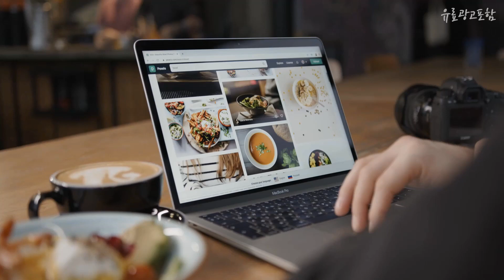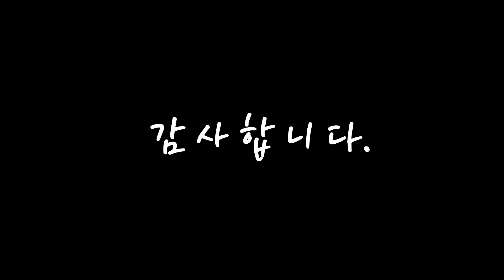흔들의자 진짜! 인기있는! 추천해요 추천 TOP10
❤️❤️❤️진짜! 인기있는! 흔들의자 추천해요❤️❤️❤️

[00:06]
10위. 원목 흔들 의자 1인 승마 그네 라운지 체어 흔들 의자 안락 의자 성인 낮잠 대나무 홈, 단층 스타일 업그레이드丨검은색과 빨간색 기본 스타 [62,600원]

[00:11]
9위. 원목 흔들 의자 1인 승마 그네 라운지 체어 안락 의자 접이식 성인 대나무 흔들 의자, 흔들의자 - 업그레이드된 확장 원색(브라운 화장솜 [96,800원]

[00:17]
8위. 원목 흔들 의자 1인 승마 그네 라운지 체어 흔들 의자 성인 데크 의자 점심 시간 해변, 다단계 조정 블랙 테슬린 + 4d 통기성 쿠션(플 [89,000원]

[00:22]
7위. 흔들 의자 쿠션 정원 안뜰 일광욕 의자 쿠션 긴 안락 의자 안락 의자 패드 실내 야외 의자 안락 의자, 커피, 45x45cm [18,900원]

[00:28]
6위. 원목 흔들 의자 1인 승마 그네 라운지 체어 교수형 의자 쿠션 스윙 시트 통기성 흔들, 과일 녹색 [81,000원]

[00:33]
5위. 코마 흔들의자 1인용흔들의자 북유럽 스윙체어 락킹체어 수유의자 안락의자, (02)그린블루 패브릭 + 발받침 [115,000원]

[00:39]
4위. 고급 흔들 의자 독서 원목 그네 실내 편한 야외 럭셔리 디자이너 휴식 긴 라운지 안락 문 달걀 인조 가죽벨벳 2 재료 솔리드 철 나무 다리, 그레이02-가죽 [165,100원]

[00:44]
3위. 니뜰리히 흔들의자 소파 1인용 다이닝 패브릭 리클라이너 편한 독서 안락 의자 스윙 릴렉스 체어, 린넨, 그레이 [125,100원]

[00:50]
2위. 원목 흔들 의자 1인 승마 그네 라운지 체어 접이식 안락 의자 성인 대나무 흔들 의자, 흔들의자 업그레이드 모델 넓어진 대나무 띠와 길어 [96,800원]

[00:55]
1위. 천연 등나무 흔들의자 라탄 노인 1인용 발코니 카페, 선호 - 더블 브라운 [89,070원]